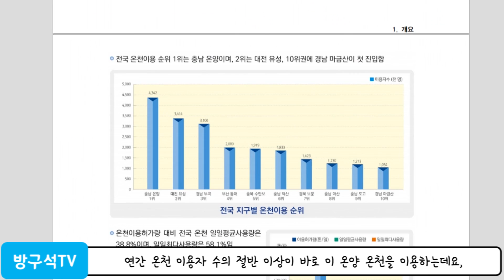조선시대 '왕'들이 다녀간 국내 온천 TOP 3 [국내여행]